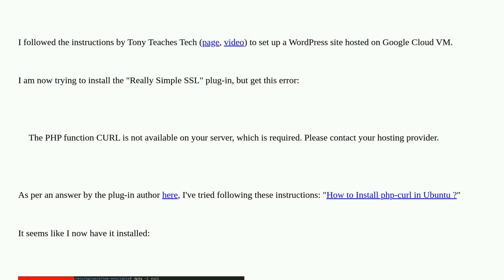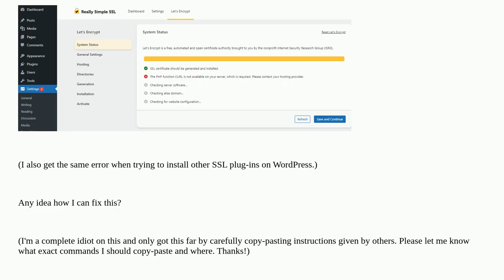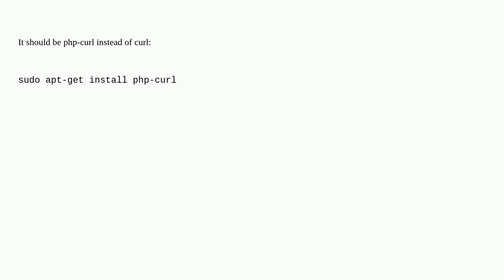Webmasters: How to fix: "The PHP function CURL is not available on your server"?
How to fix: "The PHP function CURL is not available on your server"?

A special thanks goes out to the community

  plugin php wordpress